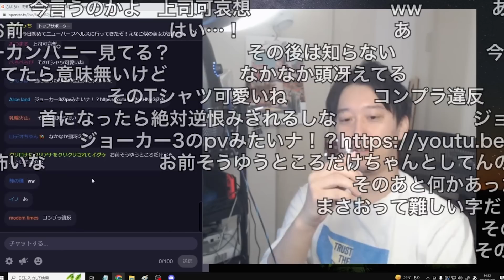とある大企業の社員から個別に連絡が来た話をする布団ちゃん 2023/04/20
元動画